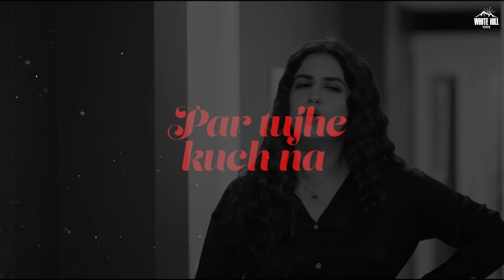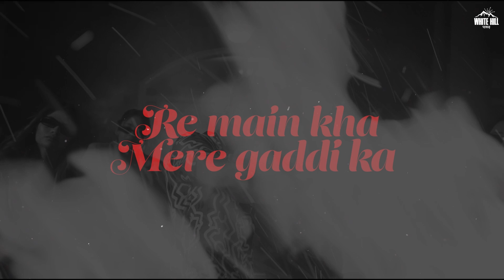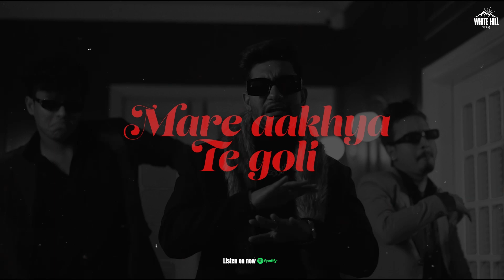Saat Samundar Paar : KHATRI (Lyrical Video) Pranjal Dahiya | Upasna Gahlot | Haryanvi Songs 2023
White Hill Dhaakad presents the lyrical video of KHATRI's Haryanvi Song 2023 "Saat Samunder" featuring Upasna Gahlot. Starring Pranjal Dahiya. Written by KHATRI & Mr Eagle, and music given by Khatri himself. 🎵✨

💕 Sath samundar paar tu leja, Saiyaan manne bhar tu leja 💕

🎶Also Available On:

🎧 Amazon Music
🎧 Amazon Prime Music

📞Operator Codes:

📱 Airtel & Airtel Hellotune Link : Airtel Subscribers to Set as Hello tune Click on Wynk music

🎧 Audio Credits :

Song : Saat Samunder
Singer : KHATRI & Upasna Gahlot
Lyrics : KHATRI & Mr Eagle

🎬 Video Credits :

Starring : Pranjal Dahiya & KHATRI
Director : Deepesh Goyal
DOP : Nishan Singh, Mintoo
Choreographer : Ankit Thapa
Asst. Directors : Prateek Bangia, Akshay Rahi
Editor/DI : Bharat Mittal, Deepesh Goyal
Production : Deepesh Rakheja
Prod. Asst. : Raja, Sarthak, Deep
Design : Sumit Bamal
Costumes : Rajat Manchanda
Stills : Simran Ubhi
Artist P.R. : Who Lalit
Publicity Design : Sumit Bamal

🗒 Lyrics :

Sara din ghar main rehti hoon
Par tujhe kuch na kehti hoon
Chalo aaj bol hi deti hoon
Kahi baat ye meri dil mein na rhjaa
Sath samundar paar tu leja
Saiyaan manne bhar tu leja
Leja besak car teri main
Ni tu manne jhaaz main leja

Tere mere bich main kishi ko bhi aane na du
Tanne rakhunga dil main main jaane na du
Re tu chori kasooti main chora kamal
Makha chori main chora hariyane kaa su
Nache tu dj pe dj baja du
Makha chori woofer te woofer hila du
Main kha tere chakkar main gaadi ne thake
Re main kha mere gaddi ka jhaz banadu
Re bole tu jayada re pive tu kam
Main kha beer to garmi main sardi main rum
Jab naache tu dj pe dekhenge sare tere hilti kamar jaise parmanu bum

Jo bhi khelu main game chori karu aar paar
Chori dil ke tu bhitar hain buddhi ke bhar
Mare aakhya te goli kare kaalje ke paar
Tere zulfe se kaali mere kaali se car
Acha ji
Re tu faad diya kisi ki bhi chora deve sil
Re main tension nahi leta tu kara kare chill
Gel rahve 3 4 mere gel mere yaar
Manne tere te hain pyar tere bharu sare bill
Main kha chill kar chori tera yaar zamindar
Tanne thake ne ghar te main roon gya farar
Meri gel peg maar dikhe 3 ke re 4
Meri gel chaal chori tu samundar ke paar
Khatri ki beat re